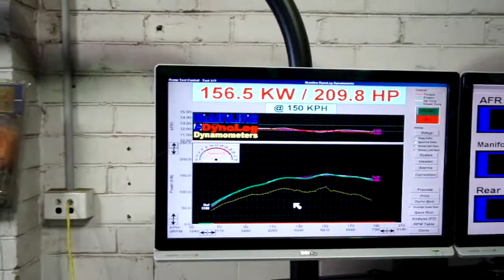Elias's GTI on the Dyno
MkV GTI with a basic and solid stage 1/Level 1 tune
ambient temps are in the 30C - Bloody hot :)